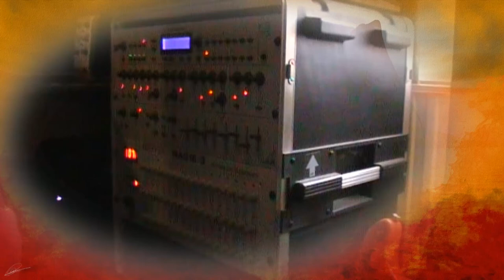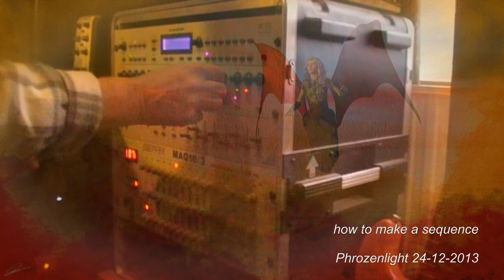phrozenlight - how to make a sequence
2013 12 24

here is a short video where I demonstrate how I make a sequence

Doepfer MAQ 16/3 & Novation KS-rack

1 row 6 knobs active sends to channel 1 / patch 1
2 row 16 knobs active sends to channel 2 / patch 2 & 3
3 row 4 knobs active sends to channel 3 / patch 4